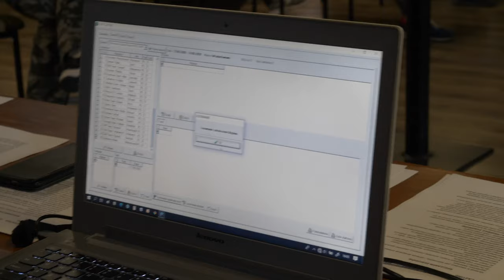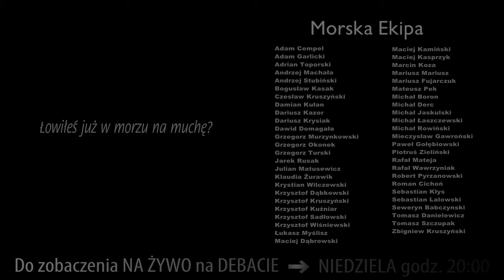SURFCASTING ➤ Noc Duetów - wracam do łowienia na surfa...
2 lata temu stwierdziłem, że skoro mamy już pona 300 filmów o surfie na kanale, warto przestawić się na jakiś czas na spinning i trolling. Teraz gdy już mamy ponad 500 filmów na kanale wracam do łowienia metodą surfcastingową czyli na grunt wprost z plaży. Dziś byłem na nocnych zawodach Noc Duetów - 12 godzin nierównej walki z falą i glonami...